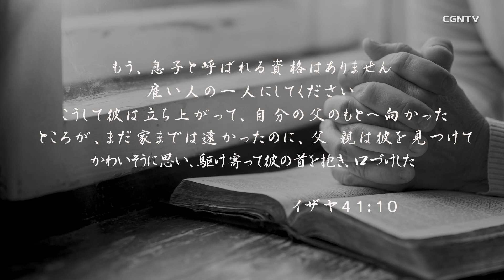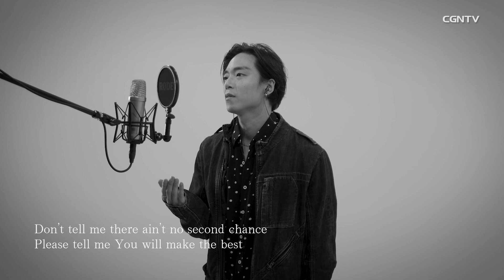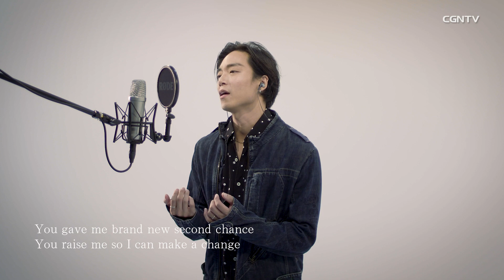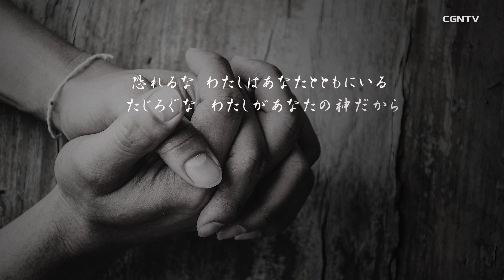賛美 Samuell Soung&横山大輔｜TOUCH 心に響く賛美 Track 10｜慰め・励まし・祈り・御言葉｜CGNTV | Japnese Worship Song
🎼ゴスペルアーティストによる慰めと励ましの賛美と御言葉
🎤Samuell Soung｜横山大輔
🔶新型コロナウイルスや災害など、すべての方の心の奥深くまで届きますように

00:00 THE CHANCE | Samuell Soung

傷付いて 全てを失って
行き場を失くした僕は
何を求めて どこへ向かえばいいの
I don't know Oh No
ボロボロに破れた僕の心は
あなた以外じゃnever rise again
あなただけが 必要 やっと気付いた right now
Don't tell me there ain't no second chance
 Please tell me You will make the best
この痛み取り去って欲しい
今が新しい始まり
両手広げ 待っていて こんな僕を
受け止めて あなたの愛が
全てを変える あなたが今 僕を包む
One chance is all I got
Gotta make a change right now
いつまでも 永久までも 変わらないあなたの愛
あなたは初めから 全て知っていて
それでも 僕を手放してくれて
僕の帰りを every night and day
待っていてくれてたんだね
ボロボロに泣き崩れる 僕のこと Never let go
 許したもう あなたの
偉大なその愛は 天よりも高い Oh
You gave me brand new second chance
You raise me so I can make a change
この気持ち 感謝の思い
どうやってあなたに 伝えたらいい
受け止めて あなたの愛が 全てを変える
あなたが今 僕を包む
いつまでも 永久までも
変わらない あなたの愛
何度躓いても どんなに惨めでも
また立ち上がれる 力が与えられる
暗闇の中で 光輝く
絶望から希望 退歩から進歩
悲しみ 苦しみ 憎しみ 痛みから
喜び 楽しみ 憐れみ 恵みに変わる
いつまでも 永久までも 変わらない あなたの愛
You got one more chance To make a change

05:24 君の手 | 横山大輔

 心が失われてどれくらい経つ
 君と会えない日々をいくつ数えたろう
 道が見えないまま 待ち続けていた いつかその信号が 青に変わるのを
 それでも必ずある 未来へと続く
 神様の計画 心に信じて
 愛する主と共にどこまでも行こう
 失うものはないさ 君の手を握る限り
 雨が降り続く夜 いくつ乗り越えて
 笑顔の花は咲く 乾いた大地に
 悲しみ笑いにまさり 顔が憂いでも
 心は安らいでいく 穏やかな海のように
 全ては益となる 希望の計画
 今はわからないけど 全てを委ねて
 何も心配ないさ 君の手を握る限り